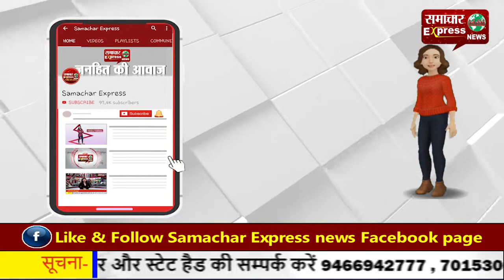करनाल में तालाबों को पार्क के रूप में किया जाएगा विकसित, खर्च होंगे पांच करोड़ रुपये!